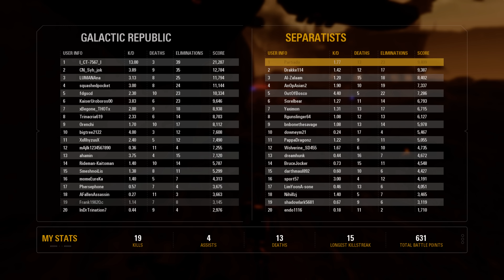The Republic Is Too Strong - Star Wars Battlefront 2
STAR WARS BATTLEFRONT 2 CAMPAIGN PLAYTHROUGH